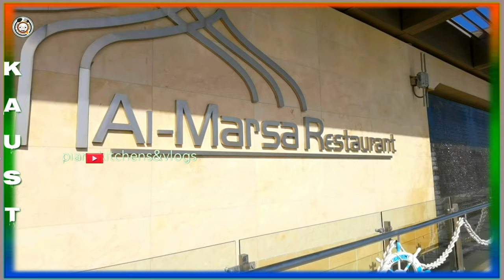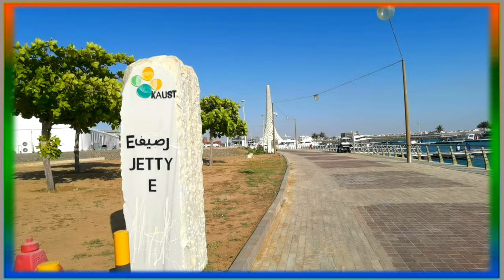KAUST / King Abdullah University Science and Technology / Jeddah / KSA @anvarpianokitchens&vlogs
@anvarpianokitchens&vlogs

                    KAUST

King Abdullah University of Science and Technology is a private research university located in Thuwal, Saudi Arabia. Founded in 2009, the university provides research and graduate training programs in English as the official language of instruction.
KAUST is the first mixed-gender university campus in Saudi Arabia

Name: Anvar Abdulrahuman

Channel: anvar piano kitchens & vlogs

Thanks for all supporting. Dear friends.
Once again
                  Thank you so much